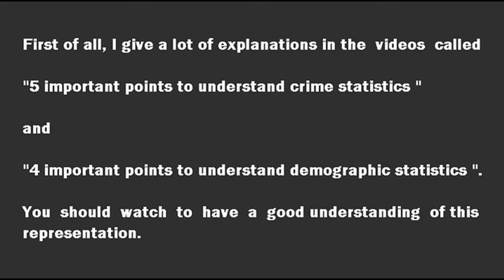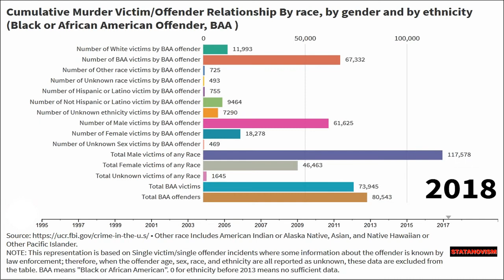Cumulative Murder Victim/Offender Relationship(race,gender,ethnicity) BAA Offender from 1995 to 2018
Source • Other race Includes American Indian or Alaska Native, Asian, and Native Hawaiian or Other Pacific Islander.

NOTE: This representation is based on Single victim/single offender incidents where some information about the offender is known by law enforcement; therefore, when the offender age, sex, race, and ethnicity are all reported as unknown, these data are excluded from the table. BAA means "Black or African American". 0 for ethnicity before 2013 means no sufficient data.

Cumulative means that the stats of 1995 are those of 1995, the stats of 1996 are those of 1996 added of those of 1995, the stats of 1997 are those of 1997 added of those of 1996 and added of those 1995, and so on...

Number of White victims by BAA offender
Number of BAA victims by BAA offender
Number of Other race victims by BAA offender
Number of Unknown race victims by BAA offender
Number of Hispanic or Latino victim by BAA offender
Number of Not Hispanic or Latino victim by BAA offender
Number of Unknown ethnicity victims by BAA offender
Number of Male victims by BAA offender
Number of Female victims by BAA offender
Number of Unknown Sex victims by BAA offender
Total Male victims of any Race
Total Female victims of any Race
Total Unknown victims of any Race
Total BAA victims
Total BAA offenders